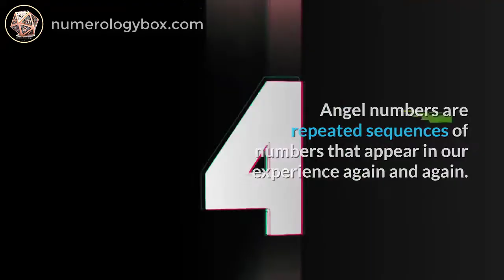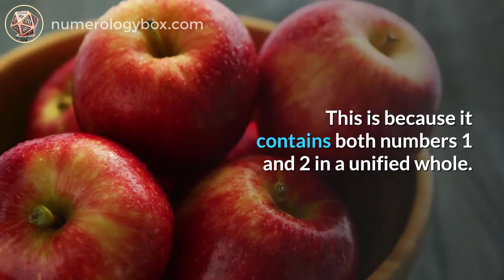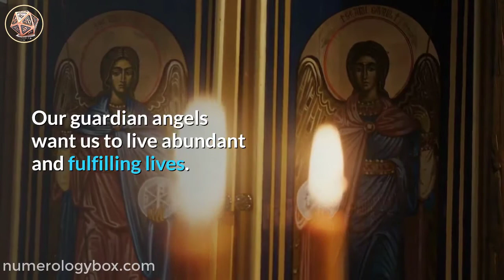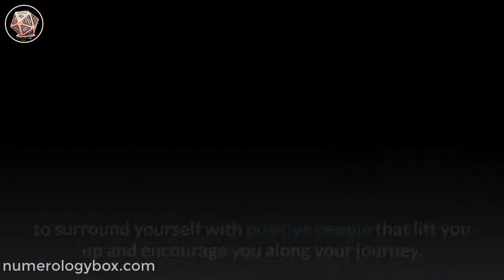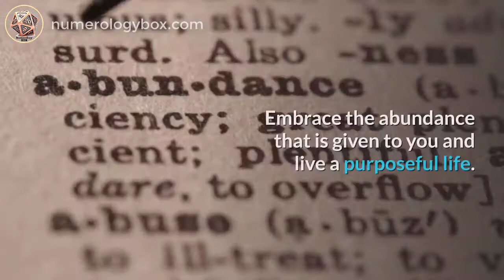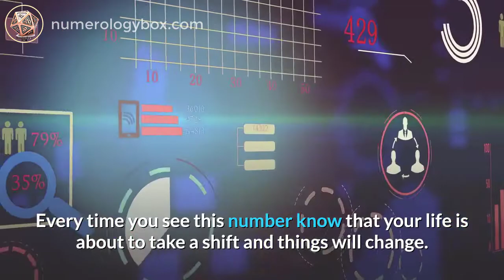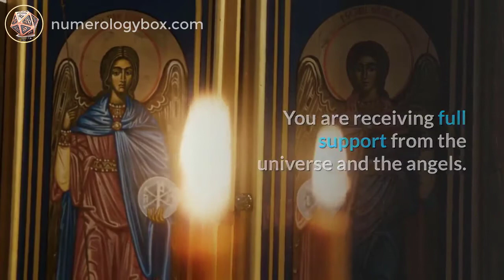[ angel number 12 ] Spiritual And Sybolism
★ If you see [ Angel Number 12 ] This is a sign that good things are coming. Find out why you see angel number...

angel_number_12 is giving us encouragement to move forward with our plans, confidence that we have everything we need to achieving success and reminds you about the power of clarity.

Every time you see this number know ( 12_angel_number) that your life is about to take a shift and things will change.

Success and growth are following you everywhere you go.

You are blessed!.